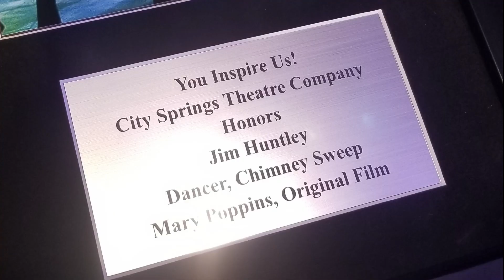Special guest JIM HUNTLEY visits the opening night of Mary Poppins (9/13/19)